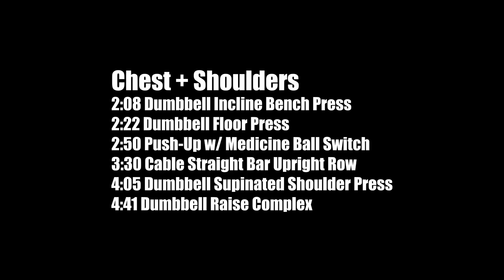24 EXERCISES FOR MY 24TH BIRTHDAY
Welcome back to the channel guys!! I really hope you all enjoy this one!!

Shoutout to my editor - Alec @AlecSheridan23

I appreciate all of the support and everyone rocking with me!!